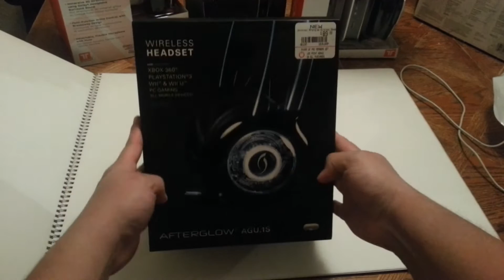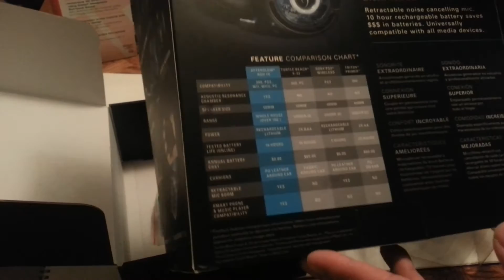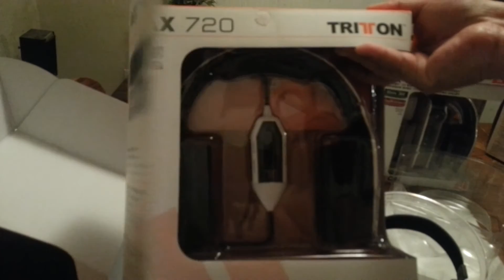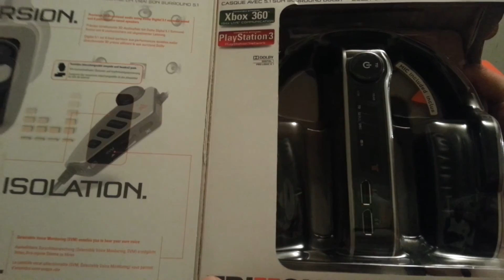PDP afterglow Universal wireles headset unboxing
CHECK OUT OTHER HEADSET VIDEOS.
this is a unboxing of the wireless headset PDP afterglow headset.it has 50mm drivers